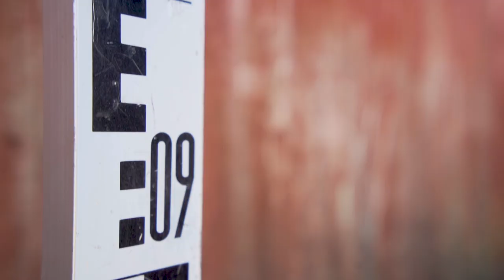Vestelli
VESTELLI OY TOIMITTAA JÄTEVESIJÄRJESTELMIÄ KAIKKIALLE SUOMEEN